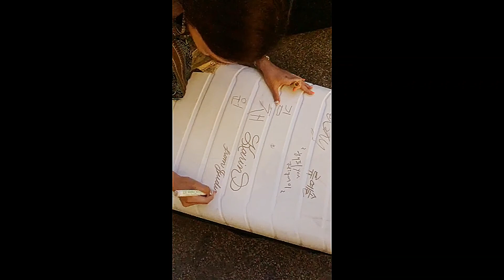Lettering on suitcase / 여행가방 수트케이스 위에 글씨 써볼까요?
Stay home 🏠 & learn calligraphy ✒
You can personalize anything you own!
✍ You can see more of my works below;